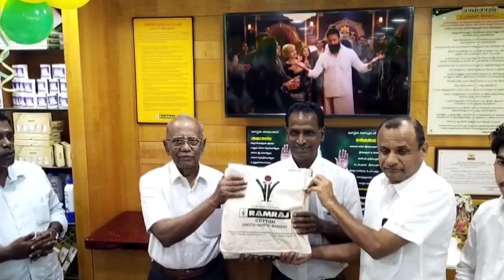RAMRAJ Cotton ShowRoom Opened at Neelankarai, ECR Road.